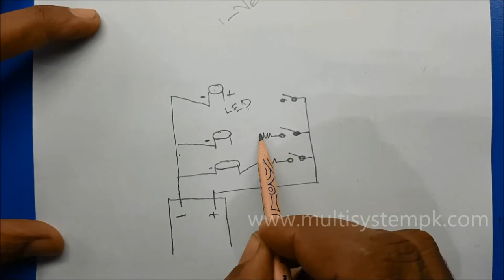manual Traffic Signal | Hobby Project | Student Project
manual Traffic Signal,
Hobby Project,
Student Project,
Student Project,
School Student Project,